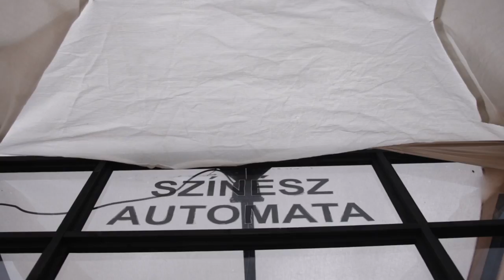Színészautomata a 27. Művészetek Völgyében (Kapolcs, 2017)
Az utcai művészet térhódítására való tekintettel Bán János színész egy különleges színfoltot hozott a Művészetek Völgyébe a színész automata megjelenésével.